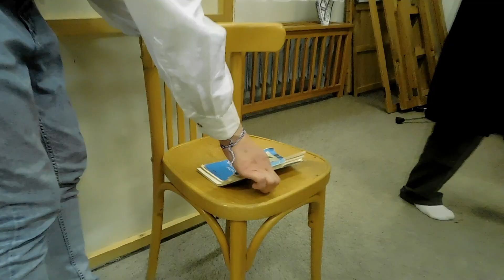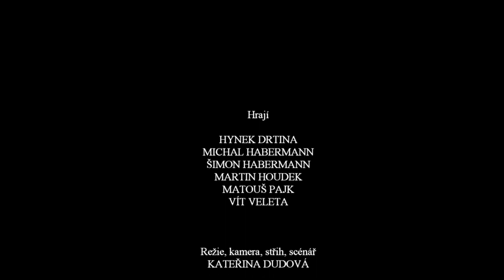Sestřih ze zkoušky hry Zrádné srdce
Já že jsem šílený? Jsem a byl jsem nervózní, strašlivě nervózní. A to zbystřilo mé smysly. Slyšel jsem všecky věci v nebi, na zemi i v pekle. Jak že jsem tedy šílený? Pozorujte mě, jak rozumně, jak klidně vám mohu odvyprávět celý příběh. Nevím, kdy ta myšlenka vkročila do mého mozku...

Patnáctiminutovou dramatizaci povídky Edgara Allana Poea uvidíte v podání divadelního souboru Reflexy 25. května 2023 v 17:00 v KD Blaník ve Vlašimi.

Hrají: Hynek Drtina, Michal Habermann, Šimon Habermann, Martin Houdek, Matouš Pajk, Vít Veleta